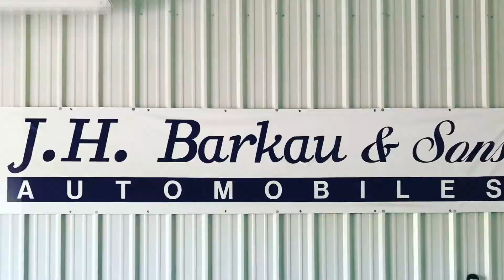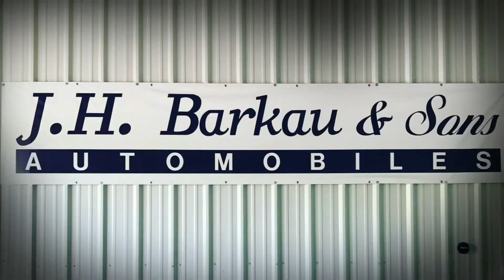2007 Cadillac Escalade AWD $19,952 Just Reduced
2007 Cadillac Escalade $19,952 we ship almost anywhere & if you live faraway we will pick you up at O'hare airport and you car drive your new vehicle home at JH Barkau & Sons in Freeport or Cedarville IL